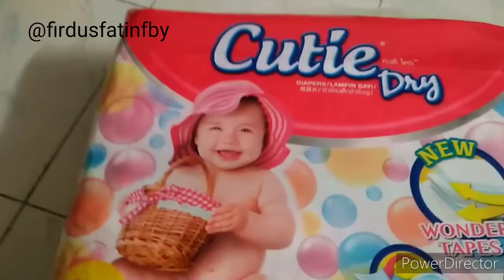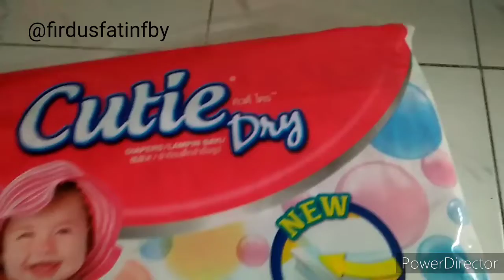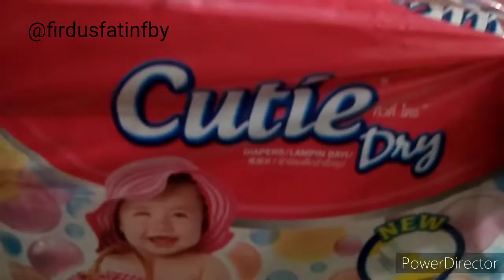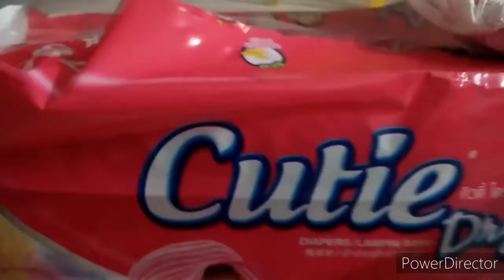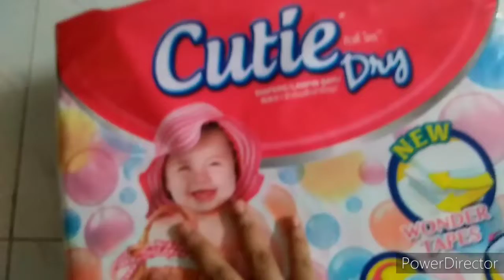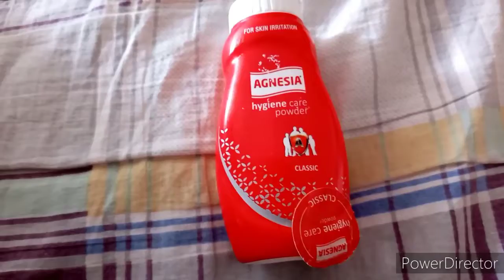REVIEW CUTIE DRYPER | URUTAN EXERCISE SEMBELIT & KEMBUNG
Tq guys for watching !!